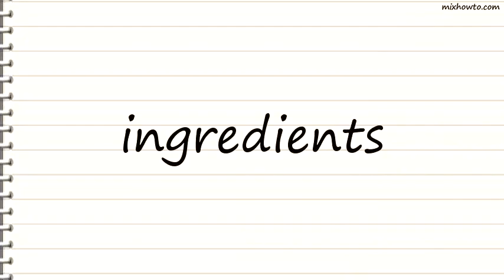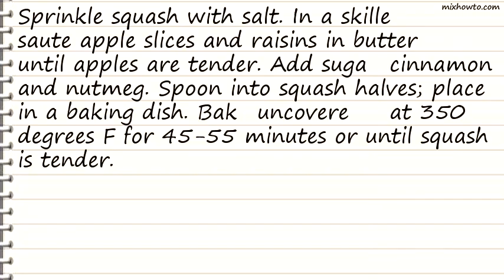Recipe Apple-Stuffed Squash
INGREDIENTS:
-1 medium acorn squash, halved and seeded
●1/4 teaspoon salt
●1 medium tart apple, thinly sliced